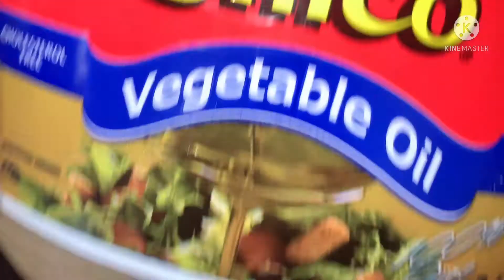Homemade Butterfly Shrimp